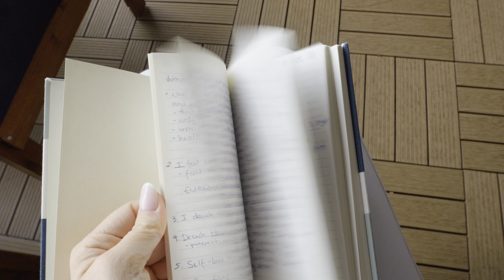Self-Care Days in my life | emotional eating, therapy & journaling (ep.3)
Welcome my lovelies, sharing a few days in my life getting out of a "slump", reflecting after therapy and journaling for some much needed self-awareness. ly :)

| The good stuff:
Amazon Storefront